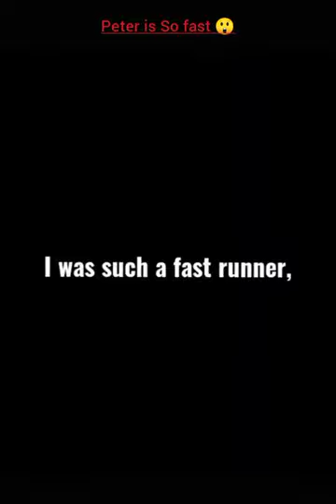Peter is So fast 😱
sumber guysreverse flash edit
rick and morty season 6
rock vs roman reigns
saucy santana
saul goodman breaking bad
sausage freestyle clean
security convoy
shadow vs sonic
simpsons food
skyrim anniversary edition
people drawing rappers
pepelore
peter and lois mom episode
pewdiepie big ed
pikachu song
pillow humping
poland lil yacht
titanicsniff asmr
social repose
socks for 3
someone only we know
sonic 2
sonic dibujos
spacex starship
splatoon 3 clips
steven gerrard scouse accent
stokes twins hot vs cold
story type beat
sub vs dub dragon ball
suits rachel and mike
poppy
pregnant boy giving birth gacha life
tighnari team
project wingman.
red wings
reverse flash edit
rock vs roma
new piggy skins
nik makino and siobe baby
nintendo switch contra
nuts book
nắm lấy tay em kê những nỗi đau
ocean man voice crack
oh lord save me my drug is my
oh who is she a misty memory
one piece
one piece 1064
override
overwatch 2 best dps
owlhouse
mario movie trailer
masha meme
memes i found on discord
messyourself
mommy mommy what is this
moskau song
movativation speakers
mrbeast getting buried alive
musica do sonic
nami theme
national guard
navage nose cleaner
need some milkjunker queen
känguru chroniken
la casa búho temporada 3
la la la elmo's world
bryce mitchell flat earth.
cash promo
cherokee bill
chopper meme
clean pranks
cody lenny tino
asmr slime
attack on titan
auron
baboon hunting tribe
baby rainbow friends
bad drivers
bag of air from 1999
baki
baller
baller roblox
banjara video
batman
adam smasher
after dark remix
airsoft
alaskan malamute puppy
alex and luke
alexandria asmr
alice in chains don't follow
alien
amara
american gangster
anime edits
aphmau
april han arm workout
ark fear evolved 6
armani white
copines
gacha heat tiktok n 13+
kali car ha
killer clown costume
lenovo tab p12
little singham
long horse
lover full punjabi movie
mirzapur season 3
odd1sout
ren and stimpy
shorts
soja mere chanda
tiktok dance
unholy x ramta
bright sideit's corn original
chunni diljit dosanjh
doraemon
fgteev
game gear
homem-aranha
ggguuu ninja ga
kali car hai
killer clown costume
minecraft dragon
chiku
chu chu ke funs
cycle gadget
deadpool full movie
dikhaiye
doctor doctor
dream
full song
gadi
galaxy z fold4
gali wali game
girls versus boys wwe
godzilla vs titanob
granny funny shorts
gulli cartoon
123 go
123 go hindi
2k 22
aayu pihu
videogamedunkey
wild n out racist moments
will ferrell ryan reynolds
yn x avengers
youtube shorts
zodiacs at war
майкл афтон
песня юни
اندال
สปอยอนิเมะton-618
toxic 1 hour
trick
trollge meme
truk molen
turn it up edit
twice hello
typical gamer
ufc 280 weigh in
payal tina jain
picture picture
rangoli
ravan
roboman
rubix cube solve
short video
siren head
super 30 full movie in hindi
fightgulli
hazrat ali ki naat
vega doom
videogamedunkey
what colour
superman vs black adam
sus
swords of iraq
tata freestyle
tate and violet
ted clips
the backrooms
the battle catthe boys
the goonies 2
the purgelenovo tab p12 pro
little singhamshort video
siren head
superhero fight
tata
techno gamerz
thor
tractor tractor
troom troom india
varta
nexon facelift
not your type
pakistan zindabad
party popper
lapor pak lucu ngakak
lazarben
led zeppelin hits
legoshi and harl
lion vs t rex
llama
loona x octavia
lord of war
i am storm approaching
i dropped a nuke
i meet dream in real l
itsfunneh
jake paul
jake paul boxing
je veux spiderman
jeffrey dahmer
jim carrey
john wick edithanlim gym
haunt me x3
hazbin hotel
helixftr
helluva boss
hindi cartoon movie
hitman 3
holy cow
honda crx
horror birth
how to draw
getting sturdy
ghostface gta
god of war theme
goku
goku being goku
golf stinger
goresh tier list
griddy
gta 4
gtag mods
gyutaro and daki death
halloween
el charro negro
elijah mikaelson fight scene
emotional damage
empires smp season 2
enéas carneiro mitadas
everybody dies
explosive diarrhea
family guy shorts
fandoms react to tanjiro
fantasy
faucet failure
feeling good
gabe's world
0cute for me
cyberpunk
dahmer cast
deadpool 3
demon slayer anime
dog fight
dominion smp
doraemon x dorami
dr fate vs ghost rider
dragon ball
dude perfect is fake
dungeons and dragone
eddievr
egg drop souppoop
adley videos
akaza vs gyutaro
army men
asmr
deku texting story
lankybox
mary on a cross
peaky blinders
sonic bebé
stay with me
zoe
2022 tesla model y
3008 roblox
60 days
bigger than you
bl series status
blackpink shutdown
hindi cartoon
iron man
ishqiya
jcb
krish 2
liv and maddie
mere humsafar
minecraft
abcd
anushka sen
avengers videos
bhoot wala
bike race
blue box shots
bts
cartoonuta dance
vega doom
uta dance
sonic reacts to
videogamedunkey
mikaelson react to
bl reacts gacha
helluva boss
Stewie kills Lois
Stewie on Steroids
Stewie 2k virulent